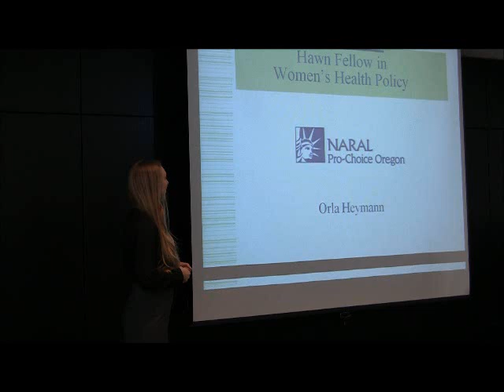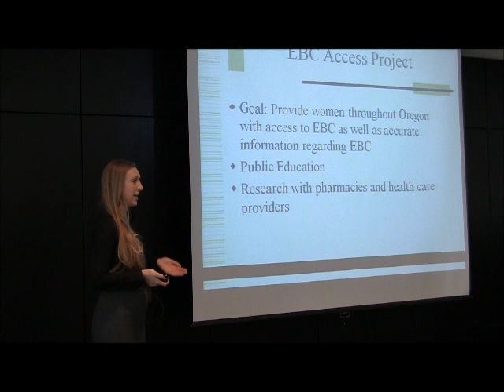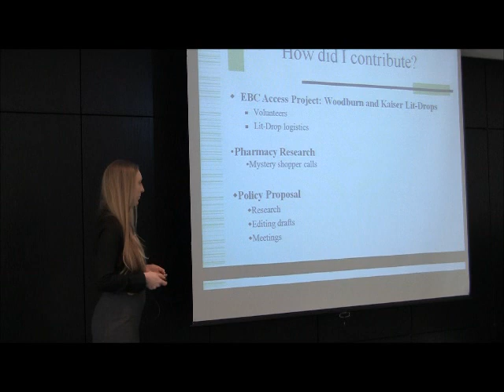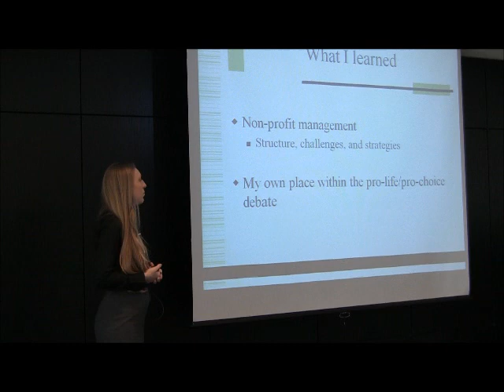Orla Heyman'11, Hawn Fellow in Women's Health Policy .wmv